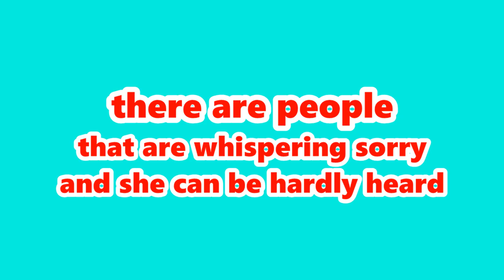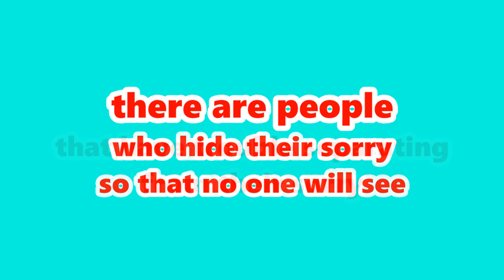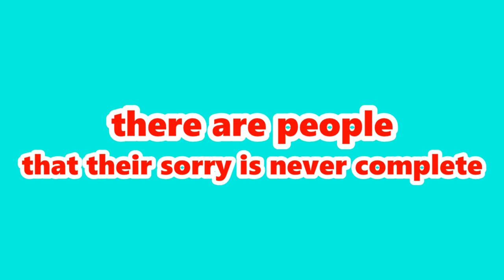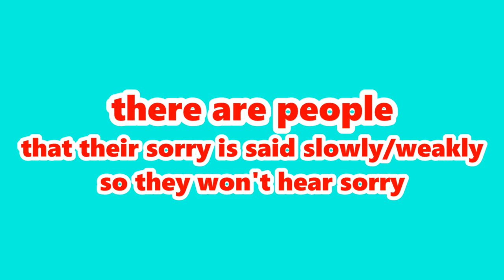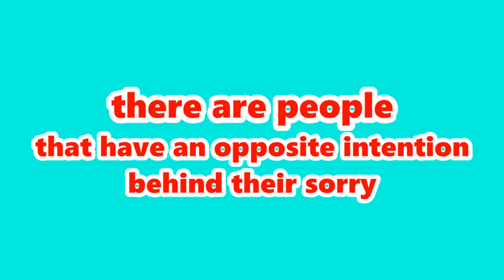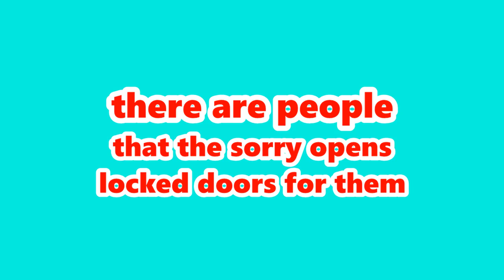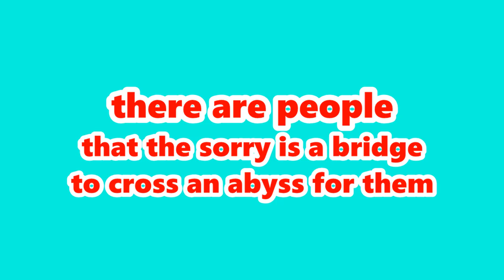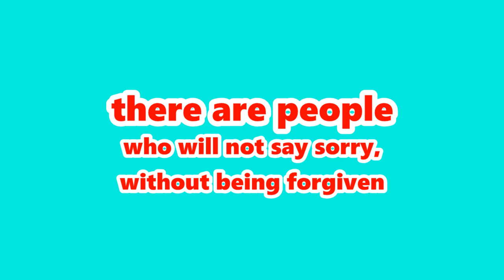each and his sorry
Hello, holiday lovers, Liron Ogai here.
This is my translated project for 1 of israel’s holidays named Yom Kippur. or Day Of Atonement for your translation. The main procedure of this holy day is to cleanse yourself of sins.
And these are the facts as I understand them on this holy day:
1) ALL civilian transports (except for emergency response units) are resting.
2) ALL working places and shops are LOCKED.
3) those who celebrate this day, electronic devices are FORBITTEN to them.
4) those who celebrate this day, must FAST (an abstinence from food and drinking)
And of course the 5th fact that I mentioned earlier is to Cleanse Yourself of Sins.
So, about the project, in the previous year I found a project made by someone else about soreness in different people or how they say it. And because I didn’t manage to translate it and upload it in time, I decided to do it for the next year. So here’s the English translated project by me, even if I was late. Because I planned to upload it right after that day but I was distracted with other businesses or some other reasons. if there are errors, comment me.